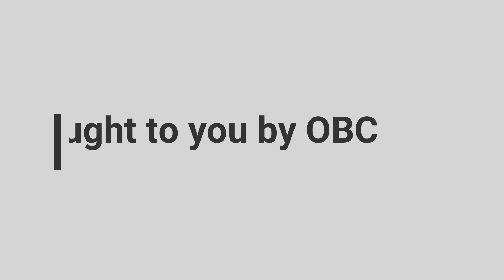OBC Sermon 3-8-2020